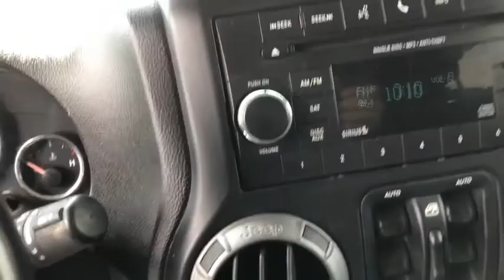2012 Jeep Wrangler Fort Sill, Wichita Falls, Oklahoma City, Norman, OK P9218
Used 2012 Jeep Wrangler available in Lawton, Oklahoma at Toyota of Lawton. Servicing the Fort Sill, Wichita Falls, Oklahoma City, Norman, OK area.

7110 Northwest Quanah Parker Trailway

Recent Arrival!brOdometer is 6750 miles below market average!